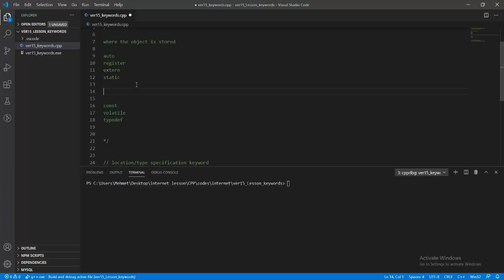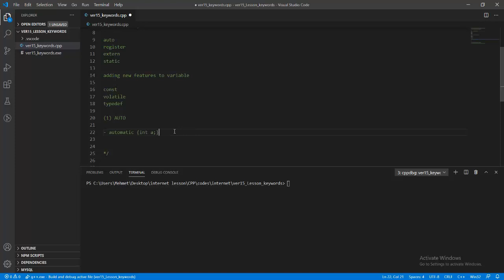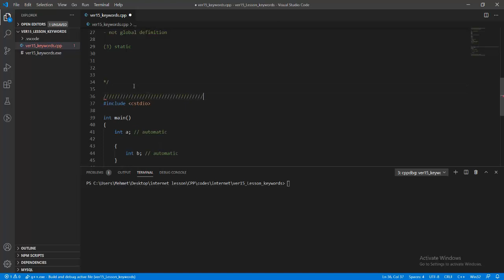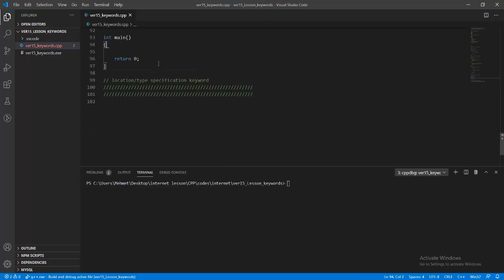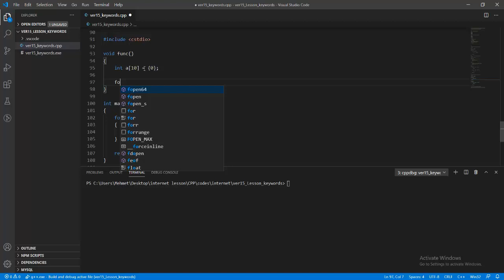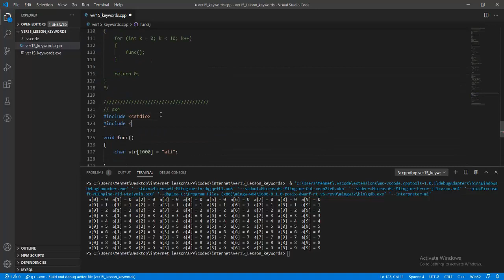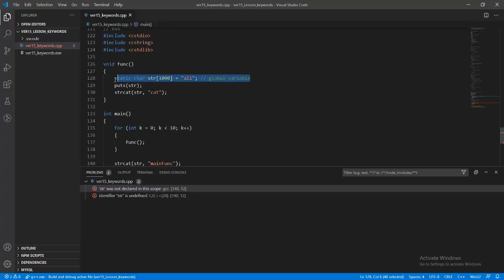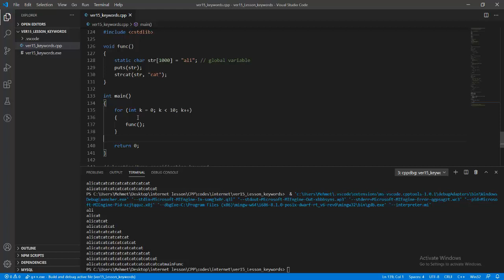Nesneye Yönelik Programlama - CPP/C++ - Ders 78 - C++ Tür Niteleyiciler - Part 1